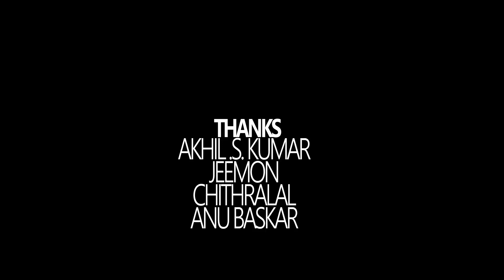Mount Kailash 360 view pramodpappan kailasam drone lumion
concept video  drone shot kailash drone  kailasam helicam lumion